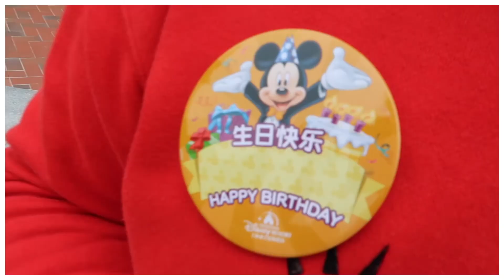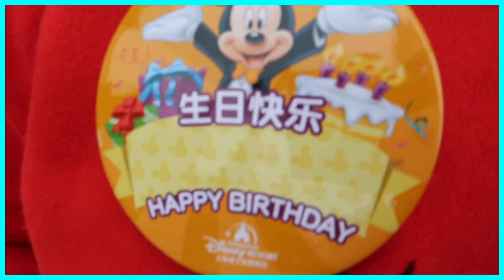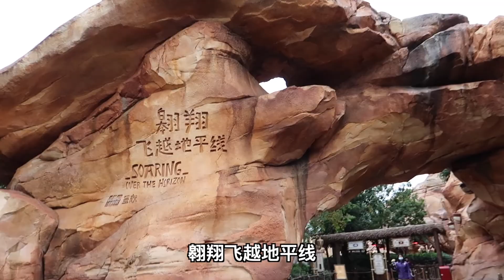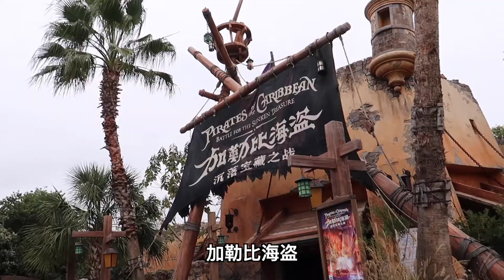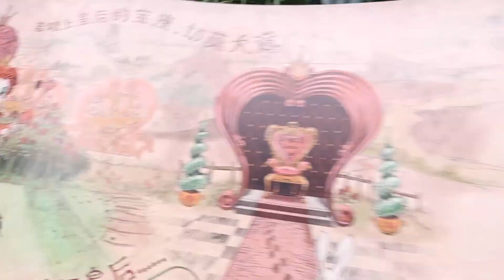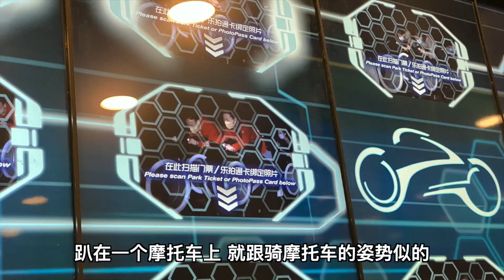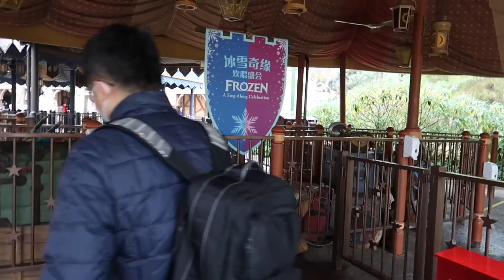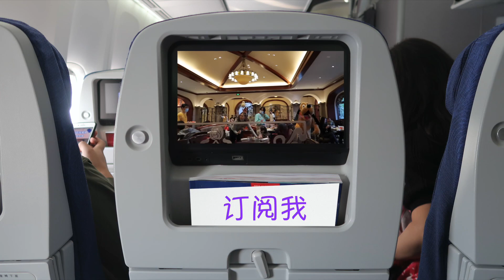【上海迪士尼攻略】在迪士尼過生日是什麼體驗？｜領取生日徽章｜煙花最佳位置｜玩具總動員酒店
上海迪士尼幹貨攻略：
0:00 迪士尼玩具總動員酒店
1:10 玩具總動員酒店早餐
1:20 米妮生日蛋糕
1:45 迪士尼度假區穿梭巴士
2:00 領取生日徽章
2:25 上海迪士尼樂園
3:39 翺翔飛越地平線
4:30 加勒比海盜
5:19 旋轉瘋蜜罐
5:36 小熊維尼歷險記
6:30 愛麗絲夢遊仙境迷宮
7:29 小飛象
7:50 創極速光輪
8:24 噴氣背包飛行器
8:40 米奇好夥伴美味集市
10:10 米奇甜筒
10:25 玩具總動員區域
10:50 小飛俠天空奇遇
11:24 晶彩奇航
11:40 冰雪奇緣演出
12:30 迪士尼花車巡遊
14:00 漫威總部
14:33 米奇見面
14:43 雷鳴山漂流
14:52 夜中城堡
15:30 旋轉木馬
15:43 煙花秀
1、領取生日徽章
2、米妮生日蛋糕
3、玩具總動員酒店房間環境及餐廳早餐
4、觀看煙花秀的最佳位置
5、花車巡遊最佳地點
6、熱門遊玩項目推薦
7、迪士尼餐廳選擇及美食推薦
感謝按贊訂閱的朋友～～咱們下期再見！